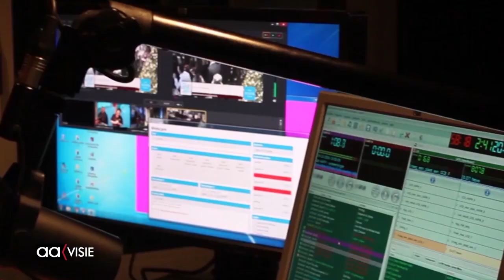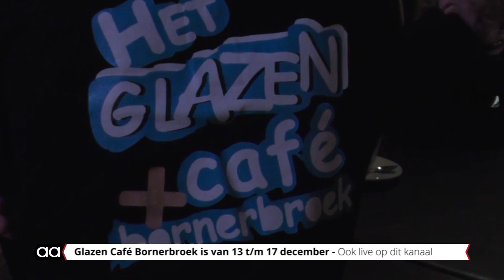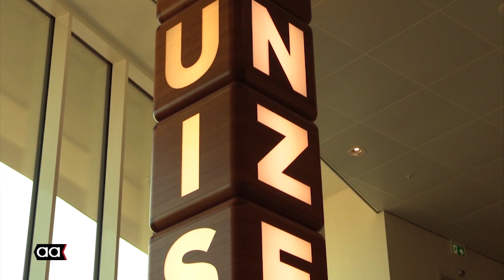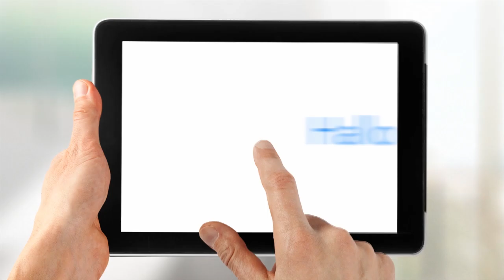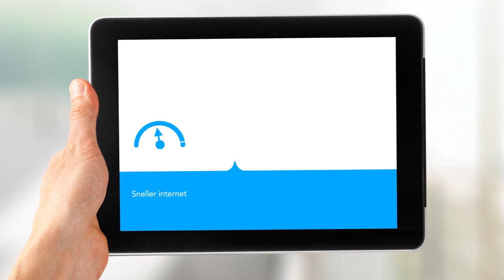Allemaal Almelo - weekendoverzicht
Het weekendoverzicht van Almelo met: Glazen Café komt er weer aan!, Vuurwerkshow op Rembrandtveld, Diner KinderResto Van Harte, Wim Kieft bij MVV'29, Beeld voor Beeld: Huis van onze stad, Almelo Live: Bysun & Gregory Page en de Aagenda van deze week.